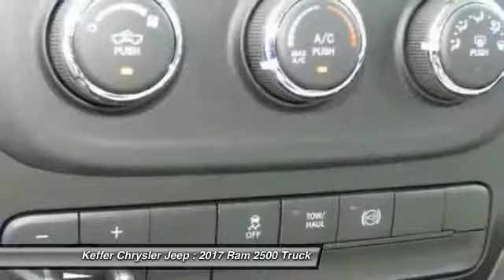2017 Ram 2500 Charlotte NC D175458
2017 Ram 2500 Tradesman

Looking for the right truck? Today could be your lucky day. this 2017 Ram 2500 could be yours.